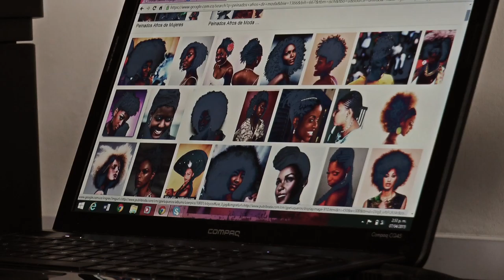Caso de éxito CiudadyRegión Kiosco Vive Digital, Vereda El Arenal, Atrato, Chocó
Luz Yohana Cuesta  se dedica a realizar trenzas a los habitantes de su Vereda El Arenal, Atrato, Chocó. Gracias al Kiosco Vive Digital, adquirió más conocimientos en peinados, logrando así mejorar su arte.